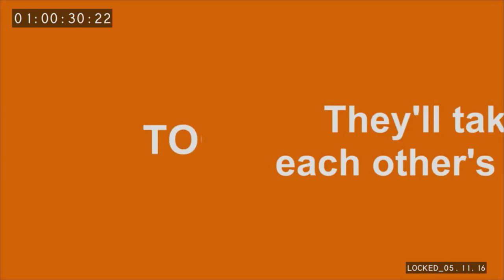The Fob and I: BTS of Our Trailer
Check out how we made our trailer with composer Raashi Kulkarni!